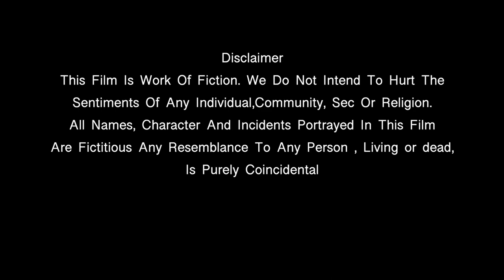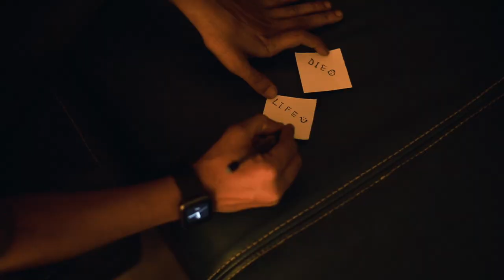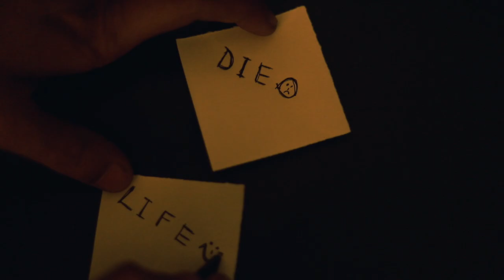DE-DEPRESSION A SHORT FILM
A FILM BY - RITVIK AGRAWAL

CAST - AJINKYA PISOLKAR

STORY/WRITER - RITVIK AGRAWAL

SCREENPLAY - ANANNYA SARCKAR

EDITOR - RITVIK AGRAWAL

CINEMATOGRAPHY - RITVIK AGRAWAL

LOCATION - MUMBAI